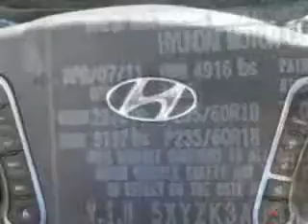2011 Hyundai Santa Fe Treasure Coast Toyota Stuart, FL 34997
Hyundai Santa Fe Imagine driving this Phantom Black Metallic Hyundai Santa Fe SUV, equipped with a 4 Cylinder engine and an automatic transmission. Enjoy an exceptional 28 miles to the gallon on this great SUV with features like Remote Power Door Locks, Homelink System, Leather Upholstery, Heated Driver and Passenger Seating, Power Sunroof, Privacy Glass, Heated Outside Mirrors, Power Driver's Seat, Rear Spoiler, Tire Pressure Monitoring System, Windshield Wiper Heater, Auto-Dimming Mirrors, on steering wheel audio and cruise controls, and much more. Enjoy the drive and have peace of mind in this Hyundai Santa Fe. See us at Treasure Coast Toyota today!
MILES: 28,629
VIN:5XYZK3AB3BG060077

5101 SE Federal Highway
Stuart, Florida 34997